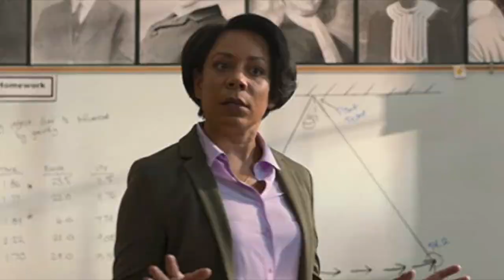Rebooted MCU: Phase 4 Part 8 (Spider-Man: King of the Neighborhood)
Hello everyone! Welcome to Rebooted MCU, the series where I am given the role of Kevin Feige and ponder the question how would the MCU have been shaped if they had never sold any of the rights to their beloved characters. Today we discuss the eighth project of Rebooted MCU Phase 4: Spider-Man: King of the Neighborhood.